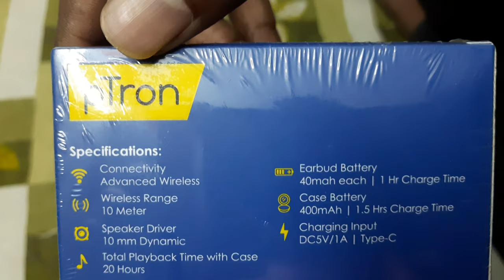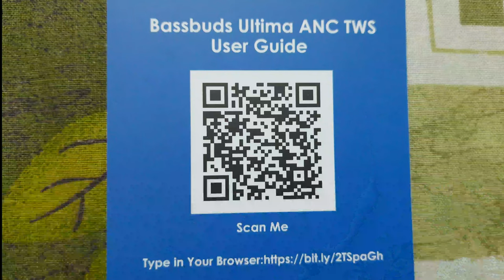Ptron ear buds Ultima initial review and 10days after used review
NANI TECH
NANI CLASSES
APPSC CLASSES
APPSC GROUP CLASSES
APPSC SI CLASSES
APPSC CONSTABLE CLASSES
APPSC POLICE CLASSES
APPSC EXAMS
GK CLASSES
CLASSES IN TELUGU